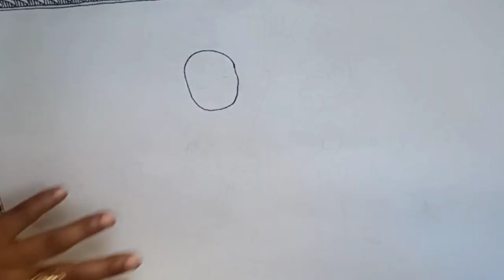Learn how to draw lord Shiva and maa Parvati ( part-1) in Madhubani painting.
Hello friends, I am Shalini welcome you all on my channel. Content of my channel is Mithila painting which is also known as Madhubani painting.

I have launched this channel ( SAMRIDHI MITHILA KALA), for those who are interested in this art and also want to learn this art without going anywhere.
And also for those who want to buy wall paintings and other items based on madhubani painting.
Theme of my  paintings are mainly based on the culture of Mithila like 1) drawing of natural objects like the sun, the moon, different type of birds, animals, picture of human beings, God goddesses etc.

2) making border of different designs.
3) decorate your designs or drawings with the help of geometric shape. I have made this painting on handmade paper ,used  nib with holder, brush (PONY AND KIRAN 000). I am using fabric colour for filling these posters.
(Important Note: Generally, no space is left empty in this painting. The gaps are filled by paintings of flowers animals birds and even geometric designs)
# Art from sacred land Mithila
# Vat Savitri theme in Mithila painting
Vat Savitri theme in Madhubani painting
# Vat Savitri
# Shalini Tiwari# Mithila Kala
# Samridhi
# Madhubani painting
# Mithila chitrakala
Krishna Leela
Krishna Leela with my Yashoda
Krishna Leela with my Yashoda for beginners
Krishna Leela for beginners in Madhubani painting
Krishna Leela in Madhubani painting for beginners
# Learn how to draw deer in Madhubani painting.